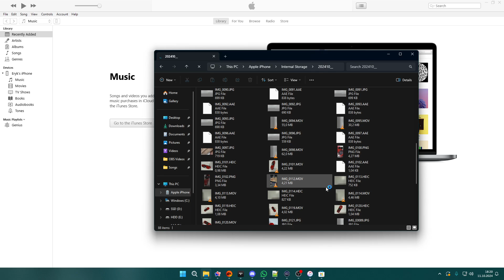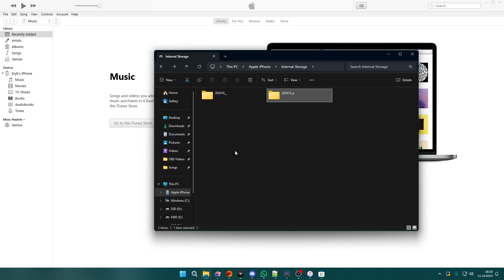iPhone 16 Pro/16 Pro Max: How to Connect to Windows PC/Laptop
Learn how to connect your iPhone 16 Pro or 16 Pro Max to a Windows PC or laptop in this easy guide. Follow the steps to sync data, transfer files, and manage your device using your computer.